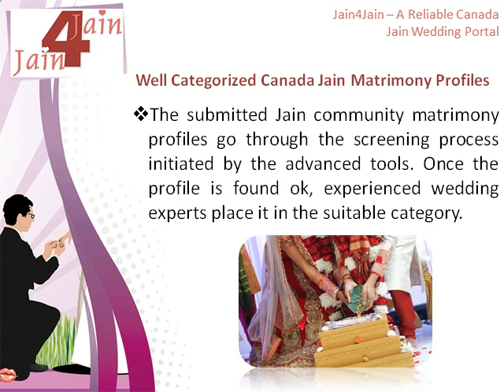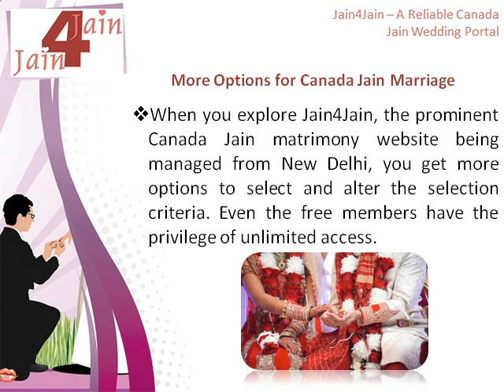Jain4Jain – A Reliable Canada Jain Wedding Portal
When you explore Jain4Jain, the prominent Canada Jain Matrimony website being managed from New Delhi, you get more options to select and alter the selection criteria. Even the free members have the privilege of unlimited access.